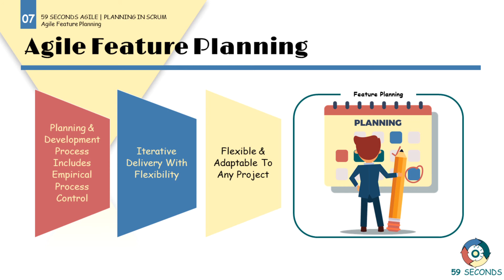Agile Feature Planning and Agile Scrum Planning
Within this video we cover Agile feature planning and Agile Scrum planning. Discussing the planning and development process and flexibility with iterative delivery approaches. Let's Begin.

1. An Introduction to Agile Scrum Planning 0:00
2. Planning & Development Process includes empirical process control| Agile Scrum Planning 0:03
3. Iterative delivery with flexibility | Agile Scrum Planning 0:13
4. Visual Summary of Agile Scrum Planning 1:15

59 Seconds Agile is a training website that provides free video training. Focusing on how to optimise product delivery by using the Agile values and principles. Free training courses are available for Scrum Masters, Product Owners, Developers, Testers, User Stories, Planning and Estimating and Testing.